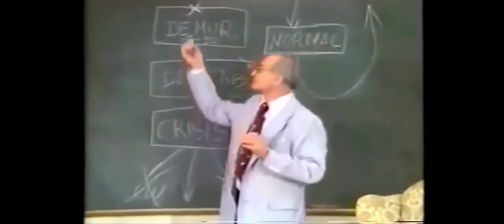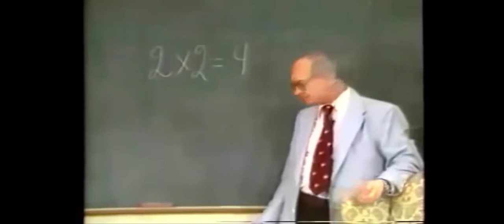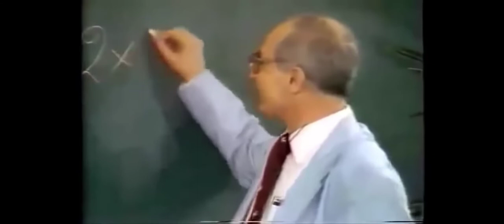yuri bezmenov on religion and its importance